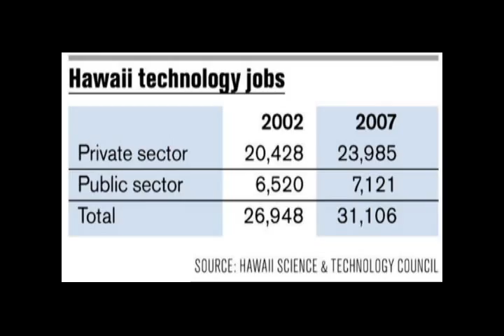Hawaii Vacation News - USS Arizona Gets New Ferries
**Hawaii Vacation News - Bishop Museum Cutbacks, High Tech in Hawaii, USS Arizona Gets New Ferries, Monk Seal Comeback